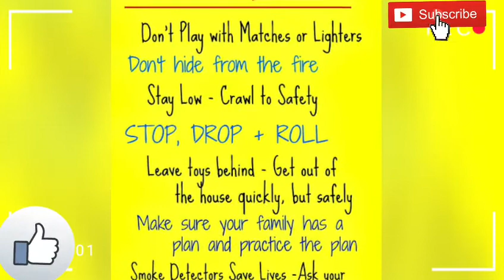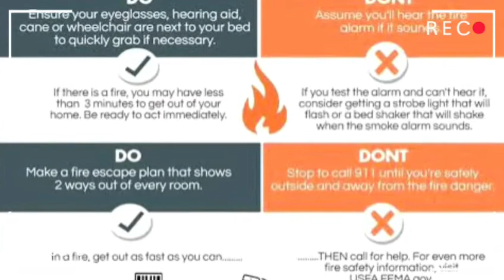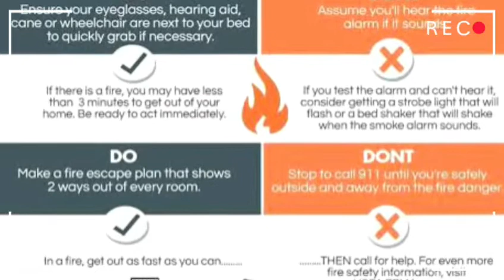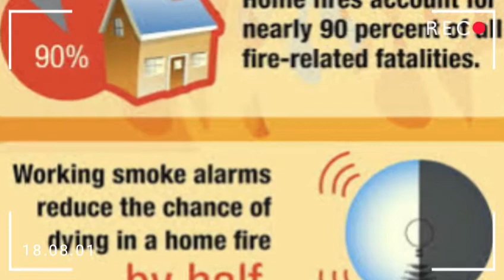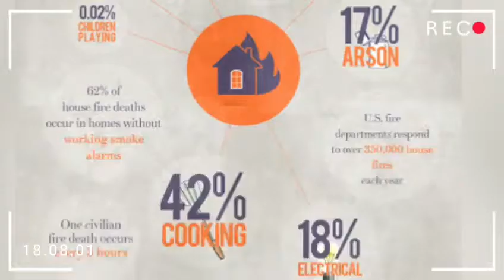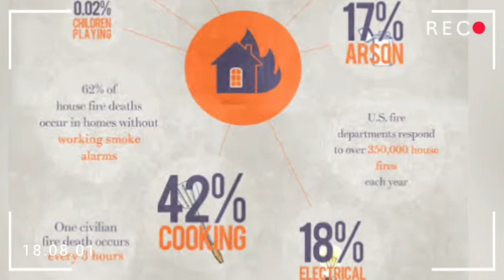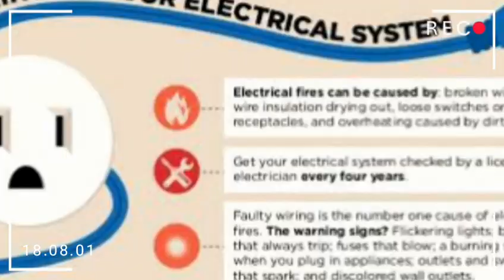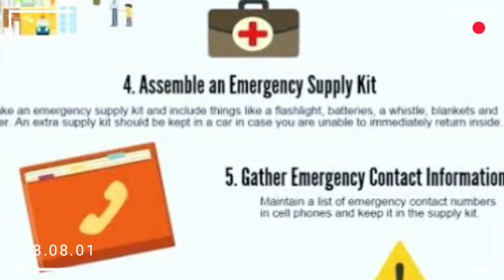UNANG ARAW SA BUWAN NG MARSO || PAANO MAKAIWAS SA SUNOG? MGA PARAAN AT PAYO